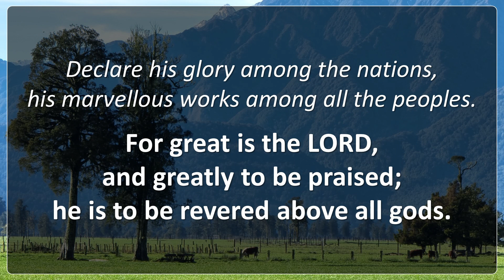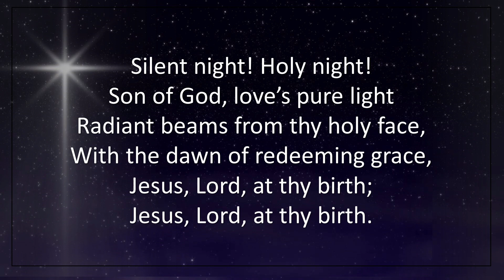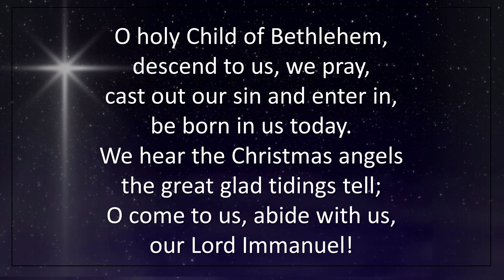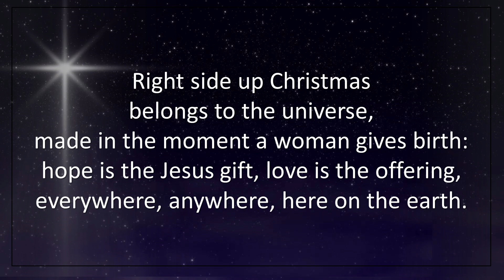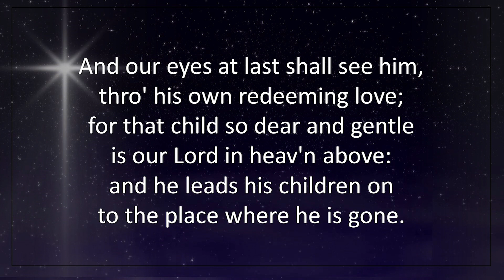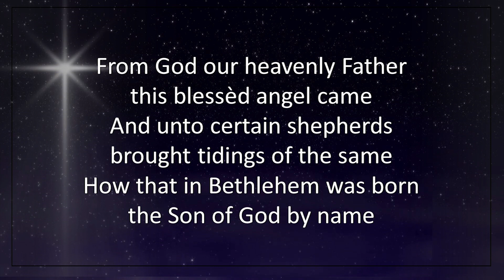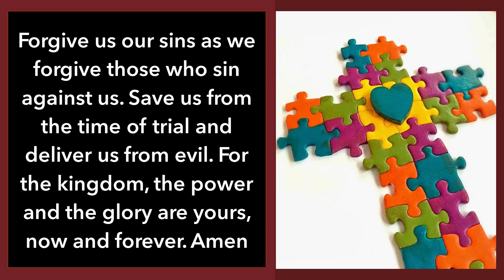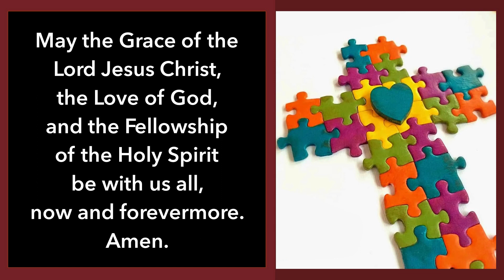Fitting Together - Full Service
Coming to the realisation that the unexpected and perplexing and impossible parts of the Christmas are all attempts to have us look at ourselves and be still with God. To know God, not out of some complex explanation of what may or may not have happened 2000 years ago. Rather, to know God because God meets with us every day.
Luke 1:27-38